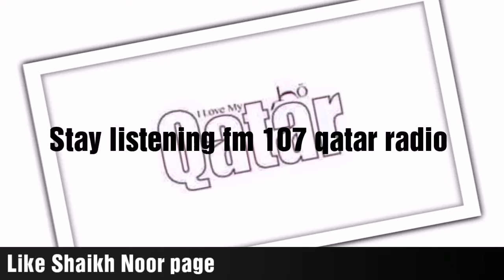Qatar News qatar spike about kashmir